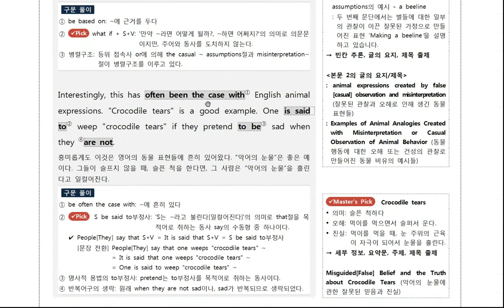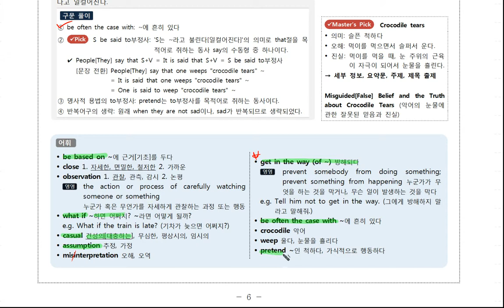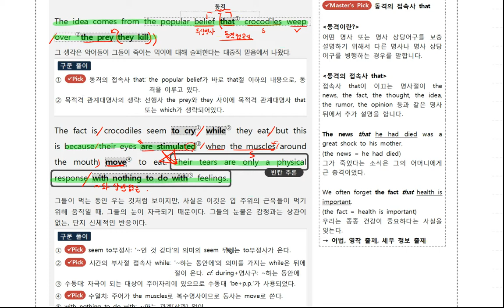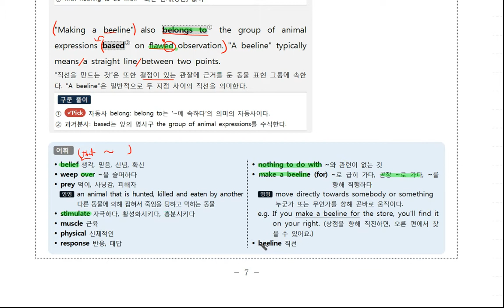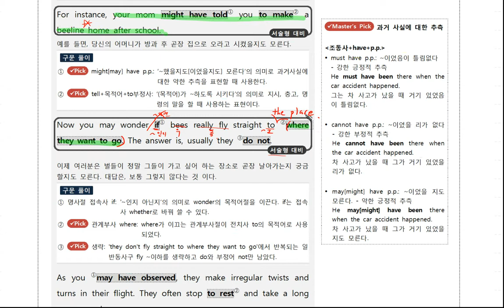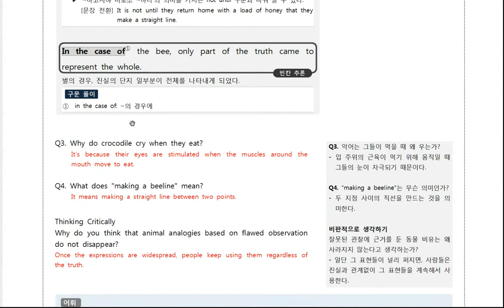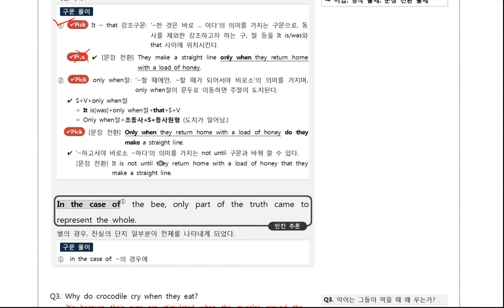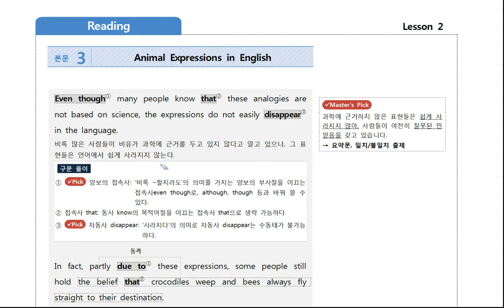(개정) 영어 YBM(박) 2과 Color Your Language 본문2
드디어 200명으로 간돠~
누구는 200만 간다던데 ㅎㅎ
이걸로 돈도 못벌지만 그래도